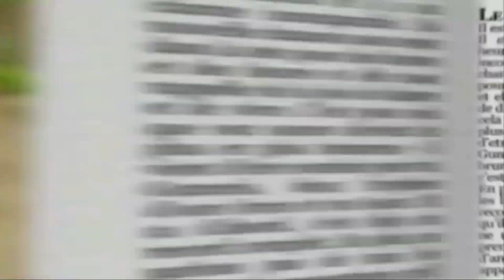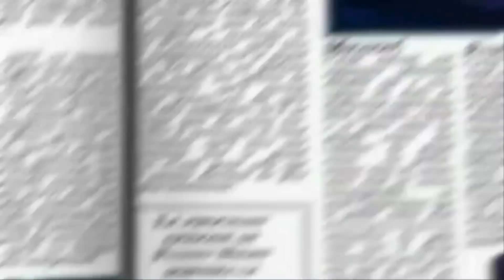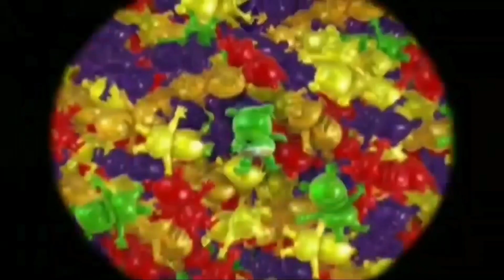Ik Ben Een Gummibear - Full Dutch 🇳🇱 Version - The Gummy Bear Song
Audio: Gummybear International

Credits to @Gummybruz